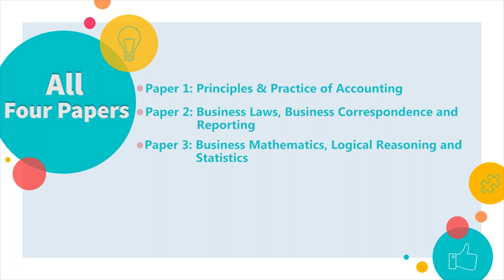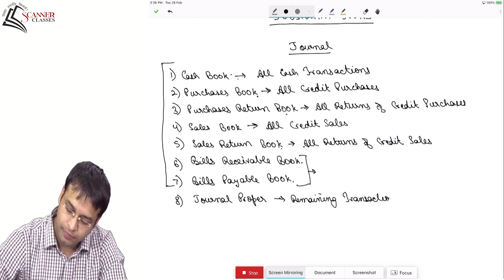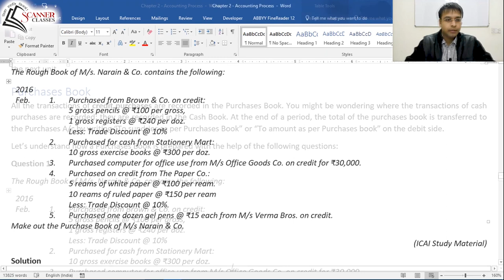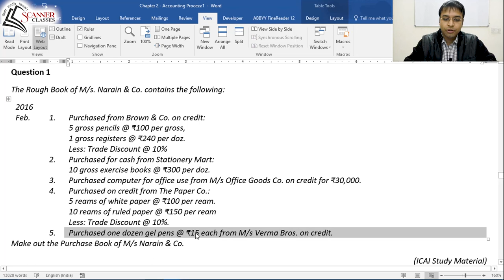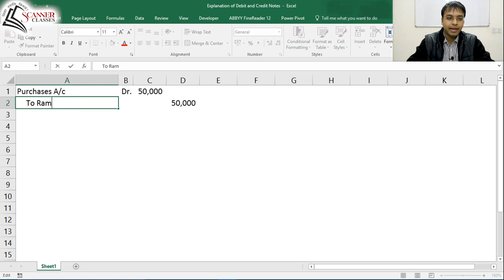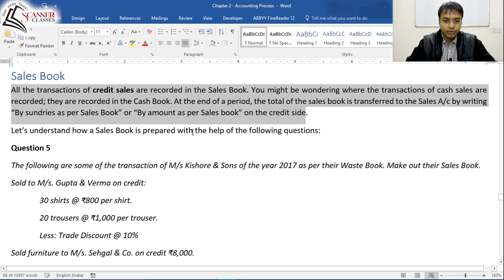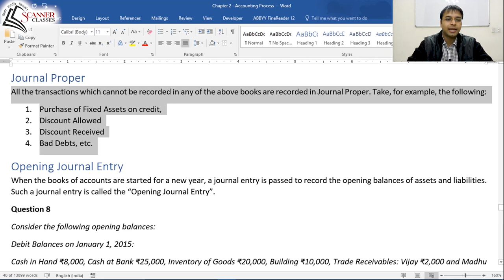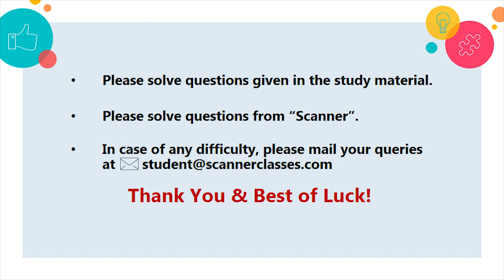13 - Subsidiary Books - CA Foundation by CA Nishant Kumar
This video discusses about the Subsidiary Books and how they are prepared.

For any information regarding Scanners, or Pen Drive Classes,